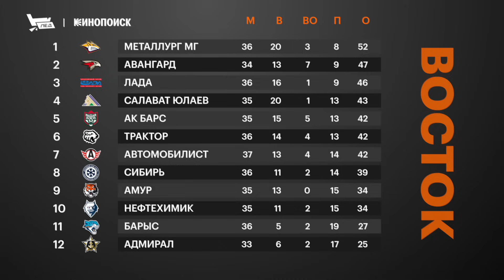В «Сибири» новый Тарасенко, Кравцов забил из-за ворот, «Локо» снес чемпионов | КХЛ | Обзор матчей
Обзор матчей КХЛ от 27 ноября

Таймкоды:

00:00 Вступление
00:53 Амур vs Сочи
04:15 Адмирал vs Северсталь
07:23 Динамо Минск vs Динамо Москва
09:27 ЦСКА vs Локомотив
16:07 Сибирь vs Куньлунь
17:56 Барыс vs Витязь
21:03 Автомобилист vs Спартак
22:53 Трактор vs Торпедо